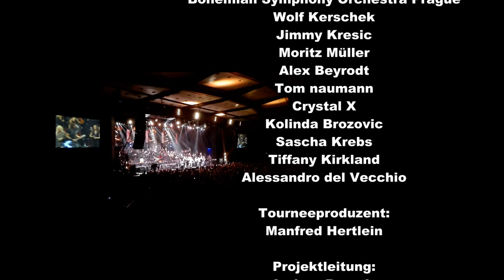Finale "ROCK MEETS CLASSIC" ( 15.April 2017 ) in der Jahrhunderthalle Frankfurt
"ROCK MEETS CLASSIC"

Konzertausschnitt ( Finale ) von der Veranstaltung am 15.April 2017 in der Jahrhunderthalle Frankfurt

Künstler / Musiker / Artists:
Don Felder
Steve Lukather
Rick Springfield
Mick Box & Bernie Shaw
Bob Catley & Tony Clarkin
Mat Sinner
Bohemian Symphony Orchestra Prague
Wolf Kerschek
Jimmy Kresic
Moritz Müller
Alex Beyrodt
Tom Naumann
Crystal X
Kolinda Brozovic
Sascha Krebs
Tiffany Kirkland
Alessandro del Vecchio

"ROCK MEETS CLASSIC" Tourneeproduzent:
Manfred Hertlein

"ROCK MEETS CLASSIC" Projektleitung:
Andrea Romeis
Manfred Hertlein Veranstaltungs GmbH

Video-Aufnahme:
EVENTREPORTS.TV

Video-Schnitt:
EVENTREPORTS.TV